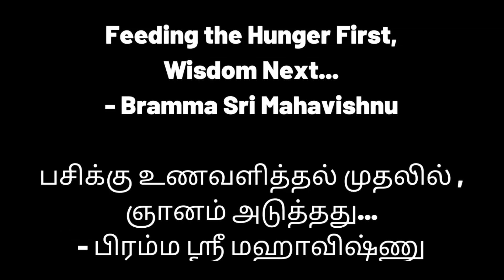Learn From Dog to Impress God | Explore Kashi Varanasi | Lord Shiva Krishna | Kongu Nadu vs North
Learn From Dog to Impress God | Explore Kashi, Varanasi or Banaras City (Banaras Pattu Sarees) | Lord Shiva Krishna | Kongu Nadu vs North side cities & states of India.
For daily Annadhanam & Other Charity Activity Contributions:

NAME : PARAMPORUL FOUNDATION
AC NO : 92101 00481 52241
IFSC: UTIB0000210
SAVINGS TRUST AC
AXIS BANK